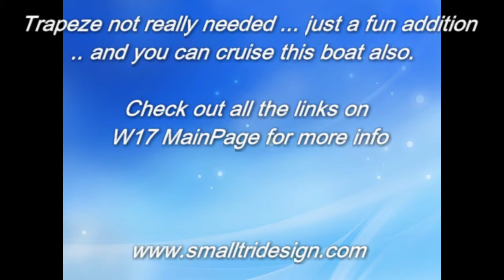Magic W17 freshbreeze 1 reef